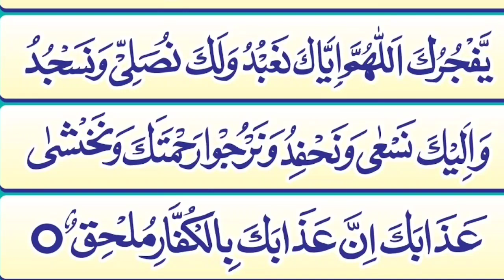Dua E Qunoot | witar Namaz ki Dua | Dua Kanoot (Full) | word by word easy to memories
Dua E Qunoot | witar Namaz ki Dua | Dua Kanoot (Full) | word by word easy to memories quotes ki Dua qanot dua qunoot dua dua e qunoot full
Here's a translation of the Dua e Qunoot:

"Oh Allah, our Lord, we seek Your help and Your forgiveness. We seek refuge in You from the evils of our own souls, and from the evil of our actions. Whoever You guide, none can lead astray, and whoever You leave astray, none can guide. We bear witness that there is no god but You, and we disown and reject all deities besides You.

Oh Allah, we seek Your favor and Your mercy. We seek refuge in You from the Fire of Hell, and from the Punishment of the Grave. We seek refuge in You from the trials and tribulations of this world, and from the punishment of the Hereafter.

Oh Allah, we seek Your guidance and Your support. We seek refuge in You from the evil of our own selves, and from the evil of our desires. We seek refuge in You from the evil of Satan and his followers.

Oh Allah, we seek Your mercy and Your forgiveness. We seek refuge in You from the Fire of Hell, and from the Punishment of the Grave. We seek refuge in You from the trials and tribulations of this world, and from the punishment of the Hereafter.

Oh Allah, we seek Your favor and Your mercy. We seek refuge in You from the evil of our own selves, and from the evil of our desires. We seek refuge in You from the evil of Satan and his followers.